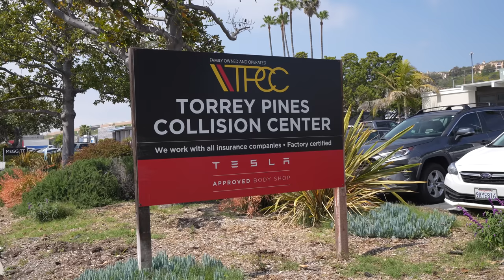Building A Turbocharged Honda S2000 AP2 - Part 5 - Dry Ice Blast & New Paint!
►throtlVIP
What is throtl VIP? throtl VIP is the #1 car club in the world, built for ALL car enthusiasts. We're on a mission to educate, entertain, and inspire car enthusiasts of all ages. Whether you're a novice or an expert, throtl VIP is perfect for you. Take advantage of our amazing benefits like 5X entries to the sweepstakes on all purchases, eligiblity for throtl Dream Build contests, 10-40% off of new performance parts, exclusive content, regional meet ups, and much much more!